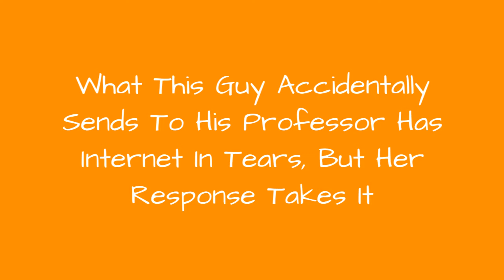What This Guy Accidentally Sends To His Professor Has Internet In Tears, But Her Response Takes 😂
What This Guy Accidentally Sends To His Professor Has Internet In Tears, But Her Response Takes It To Next Level
0:00 - Intro
0:00:12 -
0:00:21 -
0:00:30 -
0:00:39 -
0:00:48 -